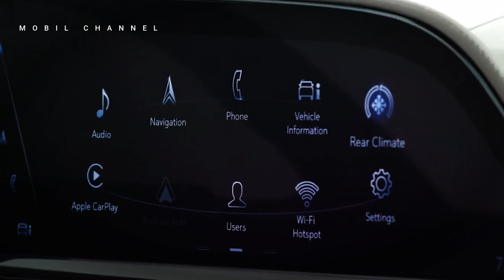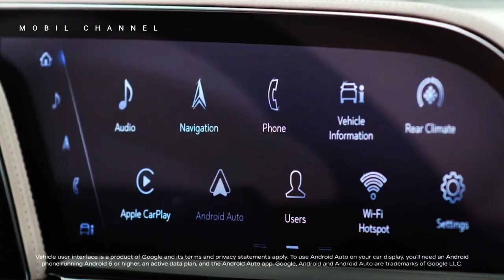Cadillac Announces the First Electric SUV Escalade IQ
The American luxury vehicle manufacturer Cadillac has introduced the first Escalade EV model, the Cadillac Escalade IQ, which means that the Escalade will continue its adventure in the luxury SUV market for more than 20 years.
The announcement of the Escalade IQ also adds to Cadillac's lineup of electric vehicles, after the manufacturer previously announced the Lyriq and Celestiq to fill the luxury electric vehicle segment.